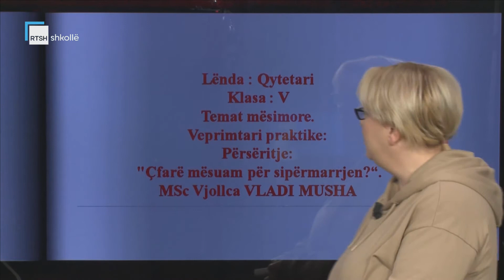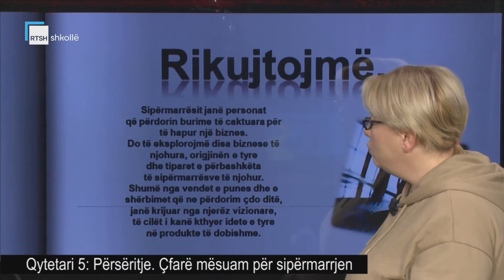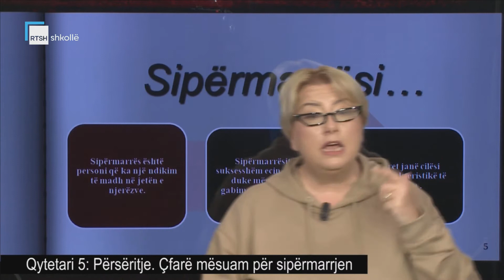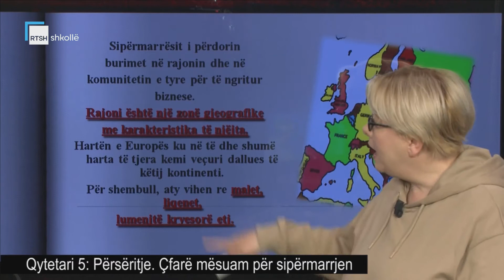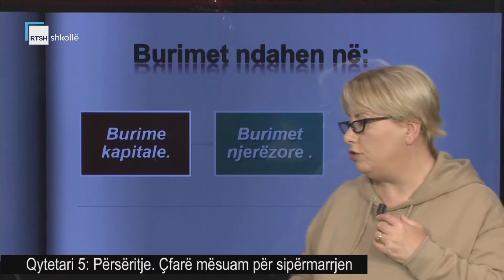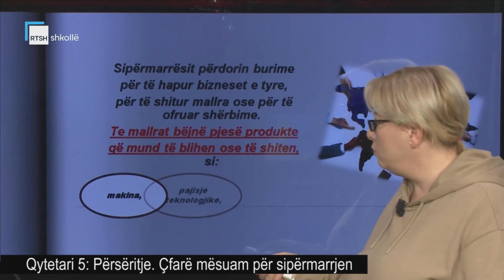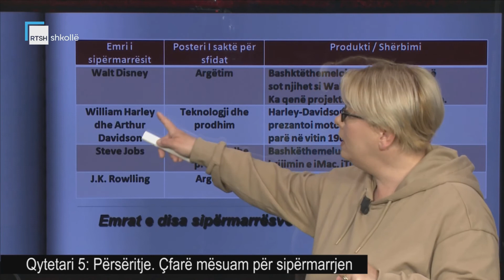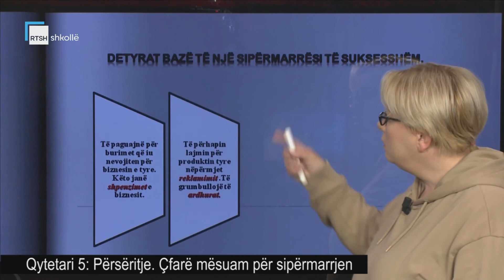Qytetari 5 - Përsëritje: Çfarë mësuam për sipërmarrjen?